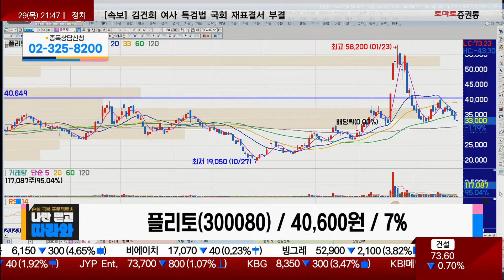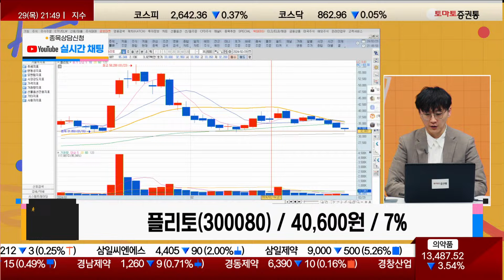기술력을 바탕으로 꾸준히 주목받을 기업 / 플리토(300080) [송가람 대표(SK인베스트먼트)_나만 믿고 따라와]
▶송가람 대표(SK인베스트먼트)